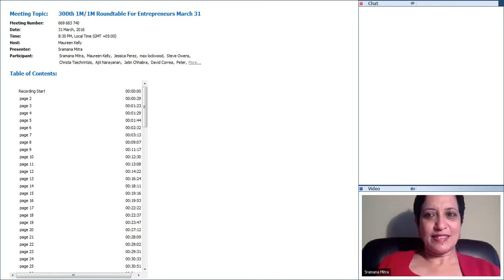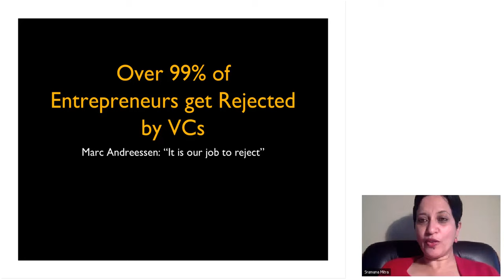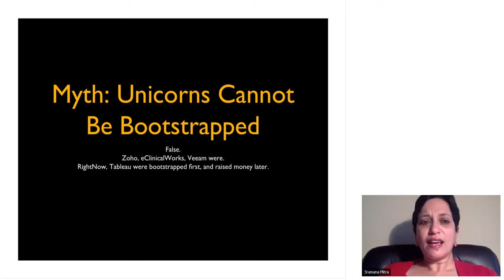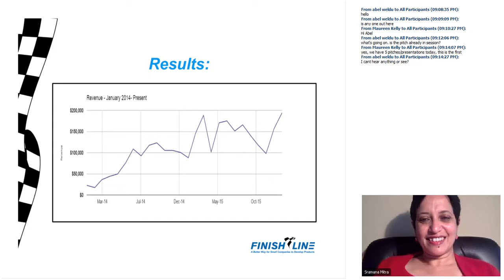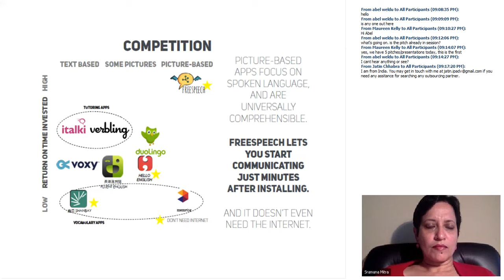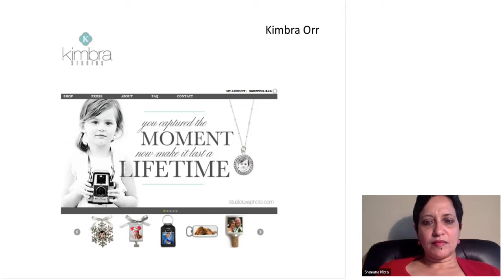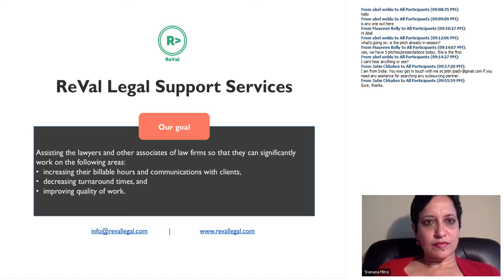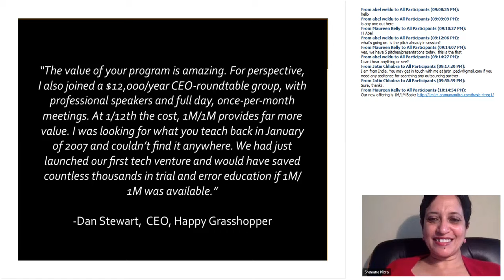300th 1M/1M Roundtable For Entrepreneurs March 31, 2016